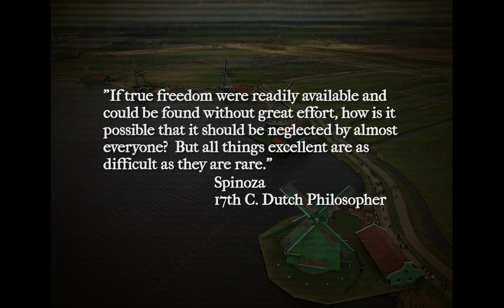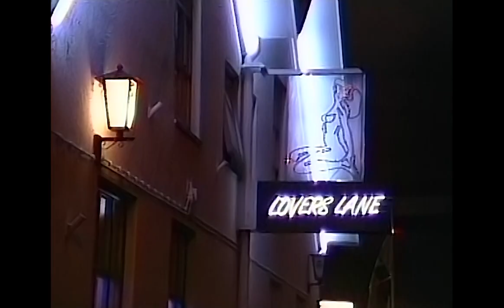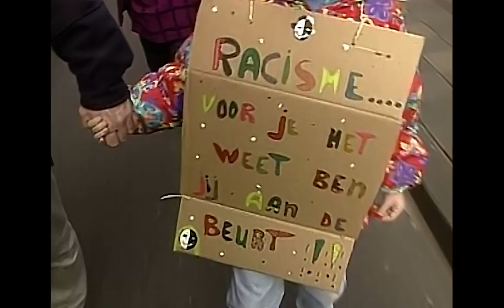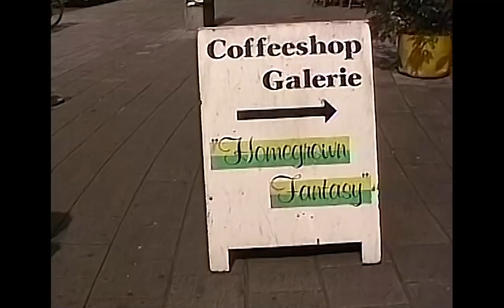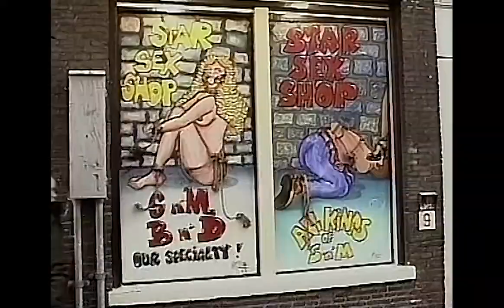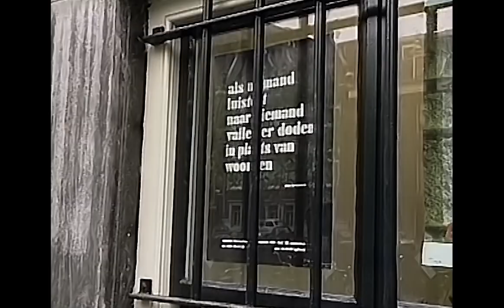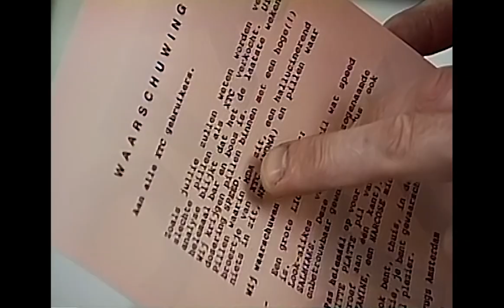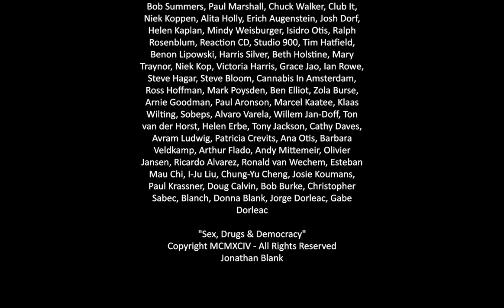Sex, Drugs & Democracy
Sex, Drugs & Democracy is an award-winning documentary about morality and politics by Jonathan Blank.